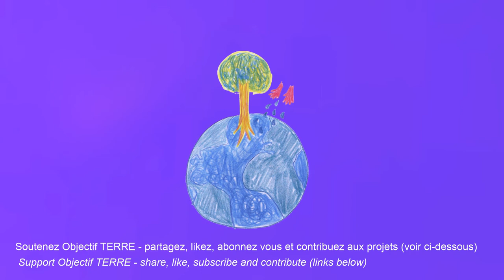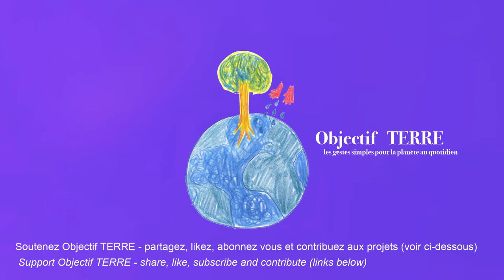Sons en couleurs jour 1 thème 1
"Sons en couleurs"
3 jours
3 musiques et peintures improvisées par jour

voici le 1er thème du 1er jour
capté à Saint Pont (03) lors de cette aventure artistique pluridisciplinaire

avec
Blandine Chanaud (peintures)
Jean Sébastien Simonoviez (piano)

vidéo : Myriam
montage & animations : Frédéric Mentzen

 d'autres vidéos à venir
d'autres projets à découvrir